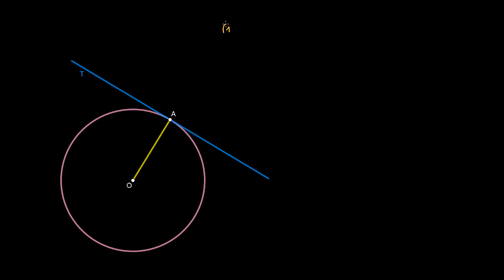Démonstration la tangente à un cercle est perpendiculaire au rayon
On démontre que la tangente à un cercle est perpendiculaire au rayon qui relie le centre du cercle et le point de contact avec la tangente.